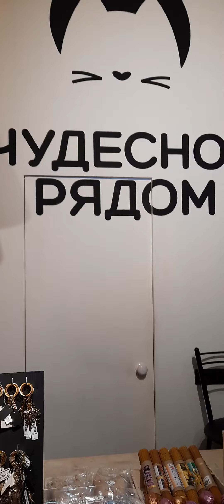Магазин удивительных котов).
Попала в смешной магазин на Никольской улице. Там продают изделия с изображением котиков! Хорошие сувениры.